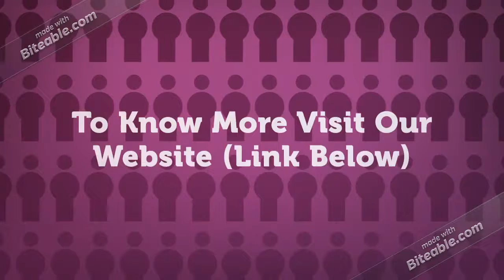ERP Software Companies In Nashville Tennessee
ERP Software Companies In Nashville Tennessee Book a Free Demo With Our Team Enterprise resource planning programming cost incorporates all the immediate and roundabout expenses acquired, from buying the product till usage process is totally finished. A few expenses are obviously clear in this procedure while some are noiseless or covered up. For the most part a deficient examination of Enterprise resource planning cost would simply incorporate the costs to be made in buying of programming and equipment while add up to cost of responsibility for goes a long ways past than simply these.

By a review directed path in 2002 it was evaluated that an execution of Enterprise resource planning on a normal cost $15 Million going from $0.5 Million to $300 Million, however it is a significant old gauge, circumstances are different a great deal from that point forward and there most likely would be real change in the normal cost of usage. Be that as it may, the variables influencing the cost have not changed and pretty much stays same as they were comfortable start. The cost of buying the product and cost of introducing the equipment important for running the Enterprise resource planning are two essential cost focuses included with Enterprise resource planning proprietorship. Aside from the buying cost the cost associated with influencing the framework to keep running as labor, framework programming, buy of programming for security includes and checking outsider interruption, permit reestablishment expenses and so forth ought to likewise be considered.

Execution process includes heaps of exercises and nowadays a large portion of them are liked to be finished by taking help of outside experts like utilitarian investigation of the organization to get ready 'as is' archive. So also, for specialized examination and Hole investigation administrations of specialists or organizations are profited to get the best yield and autonomous feeling. These administrations bring about expenses and increment add up to cost of responsibility for Enterprise resource planning. Roundabout cost in these exercises are those worker hours which have been put by the in-house staff for completing these exercises, these expenses are overlooked a large portion of the circumstances, yet have pivotal effect on add up to cost of Enterprise resource planning usage.

To give adequate preparing, organizations need to put not too bad measure of cash right off the bat in contracting coaches or paying the experts granting preparing to deal with the Enterprise resource planning, procuring specialized staff to help the Enterprise resource planning and preparing them as per the product and employing or creating existing supervisors as Enterprise resource planning advisors for future needs. These indicate the aggregate cost of Enterprise resource planning programming.

Cost of instruments and programming required for mix with outside substances, for ideal use of the Enterprise resource planning and for mix with show framework likewise cost and these expenses shift as per the extent of usage and Enterprise resource planning programming itself. Some Enterprise resource planning programming may require part of these apparatuses and programming and some may not.

Information change is another movement that includes cost contingent on the idea of the Enterprise resource planning and the configuration and media on which old information has been put away. Genuine cost of information change can be gotten to just by assembling these elements and at times it can be very high. Testing of Enterprise resource planning its parts, execution and client acknowledgment is a necessary procedure which must be led before going live and this movement additionally acquires cost on the organization to build add up to possession cost of the Enterprise resource planning. A few organizations may spend more cash on one process and another may spend less however to calculate genuine and practical cost of responsibility for these cost focuses are should have been incorporated.